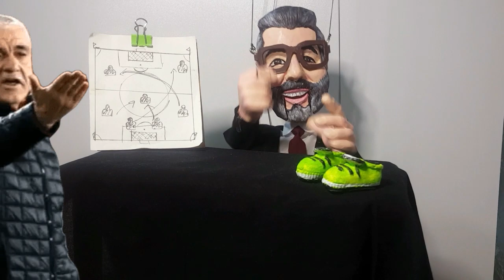Türk sattı Yabancı aldı !! Yılın Transferi F.Bahçe'de..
Süper Lig'de sezonun sonuna adım adım yaklaşılırken transfer temasları da hız kazanmış durumda. Zirvenin en yakın takipçisi Fenerbahçe'de de önümüdeki sezonun hazırlıkları sürerken birçok isimle ilgili yeni hamleler kapıda.

Ve sarı lacivertliler transferi yarım kalan dünyaca ünlü ismi bu sefer bitirmek istiyor...

Fransız basınında yer alan habere göre; Fenerbahçe ve Beşiktaş, Chelsea'de forma giyen Faslı yıldız Hakim Ziyech ile ilgileniyor ve iki kulüp de oyuncuyu gelecek yaz transfer döneminde kadrosuna katmak istiyor  ezeli rakipler yetenekli sol ayağa kendi forma renklerini giydirmek için yoğun çaba sarfediyor...

Haberde, Chelsea'de aldığı süreden memnun olmayan Hakim Ziyech'in de yaz transfer döneminde takımdan ayrılmaya sıcak baktığı belirtildi.

Yapılacak takviyelerin yanı sıra bazı isimlerle de yolların ayrılması beklenirken, Sarı-Lacivertliler için beklenmedik bir gelişme yaşandı. İddiaya göre; Rıza Çalımbay yönetiminden takımın son dönemdeki çıkışında payı olan iki isim Emre Kılınç ile Mert Hakan Yandaş'ın geri dönmesini istediği öğrenildi. Otyakmaz'ın, hem Fenerbahçe hem de Galatasaray'la görüşerek bu iki oyuncuyu geri isteme sözü verdiği de gelen bilgiler arasında.

2019-20'de ligi 4. bitiren Sivasspor'un bu başarısında önemli pay sahibi olan ikili, toplam 19 gol, 12 asiste imza atmıştı. Mert Hakan Yandaş ve Emre Kılınç'ın takımlarıyla olan sözleşmeleri gelecek sezon sona eriyor. Sivasspor'un yanı sıra Mert Hakan Yandaş için Süper Lig'in yeni ekibi Samsunspor'un da devreye girdiği belirtiliyor.